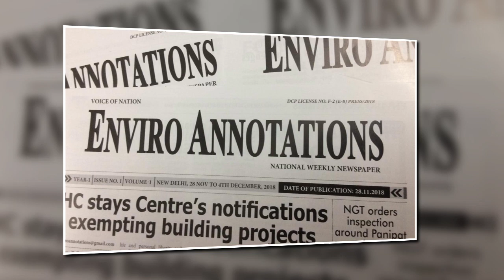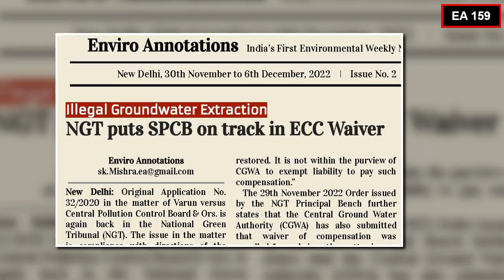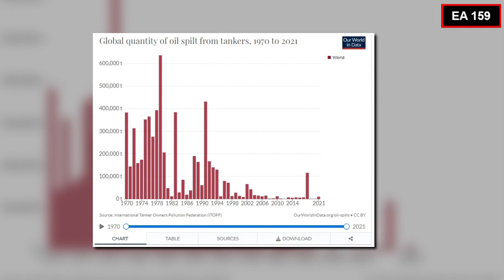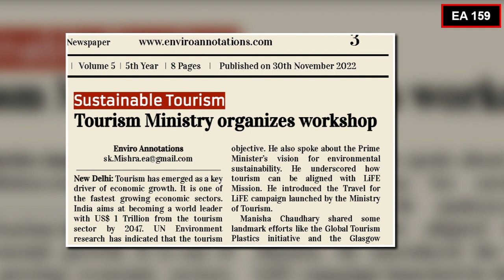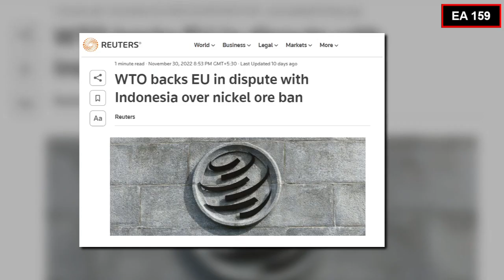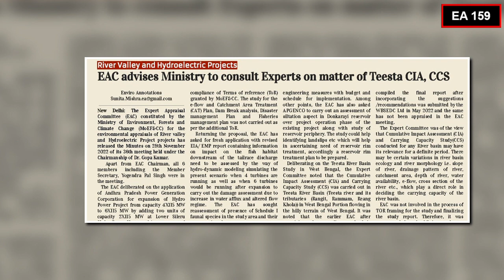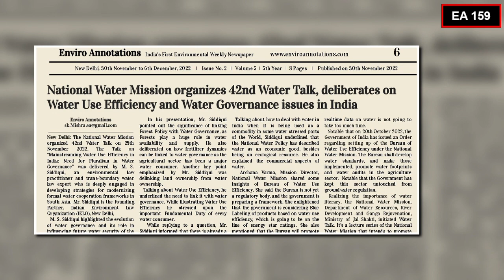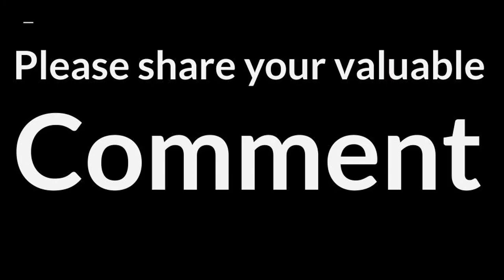EA 159 I Headlines Environmental News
Enviro Annotations 30th November 2022.  2nd issue 5th year of publication.

‘Carbon Capture, Utilisation, and Storage Policy Framework and its Deployment Mechanism in India’, released by nitiaayog. The report explores the importance of carboncapture Utilisation, and Storage as an emission reduction strategy to achieve deep decarbonization from the hard-to-abate sectors. The report outlines broad level policyinterventions needed across various sectors for its application. ccus plays a vital role in meeting India's NDC targets for achieving 50% of its total installed capacity from non-fossil-based energy sources, 45% reduction in emissionintensity by 2030 & taking steps towards achieving Net Zero by 2070.

In the matter of Varun vs. cpcb & Ors. OA No. 32/2020 the National Green Tribunal has directed HSPCB to revisit the waiver of Environmental compensation earlier framed by the Board within 3 months' time.

In OA No. 606 of 2018 ngt Principal Bench headed by Justice Adarsh Kumar Goel, Chairperson imposed Environmental Compensation of Rs. 200 Crore Nagaland and Arunachal Pradesh, each state. However, the NGT Bench accepted the prayer of the Puducherry Chief Secretary for ensuring availability of 178.92 Crore rupees by transferring the amount in a separate ring-fenced account to be operated as per directions of the Chief Secretary, Puducherry, and not levying compensation.

In OA No. 505/2022 pertaining to the matter of Devendra Kumar & Anr. versus State of H. P., Himachal SPCB reports NGT All is Well, DFO penalizes offenders in road projects.

oilspill Indian Coast Guard (ICG) conducted the 24th National Oil Spill Disaster Contingency Plan and Preparedness Meeting in Chennai, Tamil
Nadu

tourism In order to develop sustainable and responsible tourist destinations and promote sustainabletourism in the Country, the Ministry of Tourism organised a first regional workshop on Development of Sustainable and Responsible Tourist Destinations at khajuraho on 29th November 2022.
Delhi zoo celebrates International jaguar Day
Dr. Prashant Gargava, Member Secretary, cpcb has been honoured with the 'Air Quality management LifeTime Achievement Award' by India International Conference on Air Quality Management IICAQM at iit Madras.
editorial opinion - NABL and Environmental Labs talks about the updated list of 82 suspended Laboratories. Highlights faulty reports by environmental laboratories and need for action against them.

The column “Impact of Nickel in global EV and battery Markets” underlines the issue of Indonesia’s failure in convincing the wto on its Nickel export Ban. Questions does this mean, India will remain dependent on other countries for supply of raw materials or batteries? Will EVs and hybrid vehicles also continue to drain out India’s forex reserve and continue to plunder the public pocket?
EAC for Industry Sector 1 projects in its 17th meeting held under the
Chairmanship of Rajive Kumar, an IFS Retd., recommended all projects except the proposal of Resources Pellets Concentrates Private Limited Seeking Environmental Clearance to set up Pellet feed cum Beneficiation Plant at Somalapura Village in bellary District of Karnataka.
The eia data for the expansion project of Satyam Iron & Steel Co. Private Limited, which got the EAC’s recommendation for grant of environmental clearance shows that 20% capacity expansion causes 50% increase in PM2.5, 39% in NO2 level and more than 18% increase in domestic wastewater.
The EAC also held two separate meetings with steel industry Representatives and Accredited EIA Consultants.
The EAC for River Valley and Hydroelectric Projects advises the Ministry to consult Experts on matter of CIA & CCS in teestariver Basin. The EAC returned expansion proposal of APGENCO with a note that the EIA report was not prepared as per the compliance of ToR granted.

National Water Mission organizes 42nd watertalk deliberates on Water Use Efficiency and Water Governance issues in India. The Talk on “Mainstreaming Water Use Efficiency in India: Need for Pluralism in Water Governance” was delivered by M. S. Siddiqui, an environmental law practitioner. The meeting was presided over by Archana Varma, Mission Director, National Water Mission.
IIT madras students roll out first electricracingcar it can accelerate from 0 to 100 in 4 seconds.
UP Govt.’s Dept of Environment Office gets BEE’s 5 Star Rating
havellsindia Sustainability Report hides significant data on water, and waste. The Scope-1 GHG Emissions Increases by over 7% YoY, Plants 15 Lakh Saplings, but no survival and growth data.
Motihari records seven Worst AQI days in November, Bettiah follows
Aizawl, Shillong least polluted, 6 Good AQI days in Chennai, Month’s Average Good AQI days 15